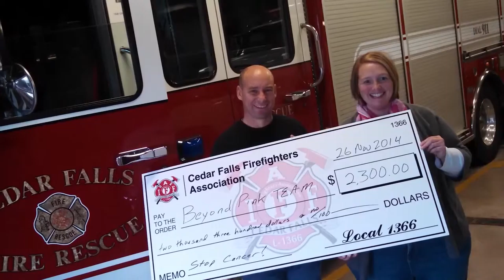Cedar Falls Channel 15 City News 2014 Dec 5 CFFD Thanksgiving Feest to Family